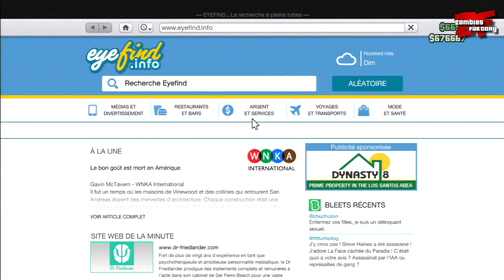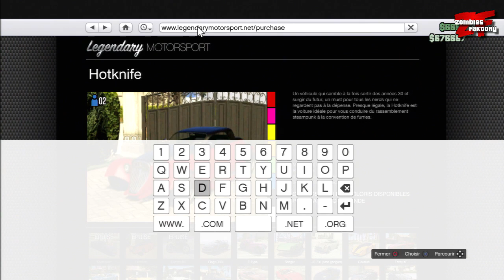[GTA 5] Obtenir GRATUITEMENT la HOTKNIFE !! (PATCH)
❤ Open Me ❤

Merciii ♥

❤ Tu as aimé ? Alors Lâche toi ➜ Lâche 1Like ❤
► Musique d'Intro ♫ Xkore - Need You ♫
❤ Enjoy Baby, Life is just a Game \o/ ❤
★ La Zombies Faktory ★
★ Yoda & LaDy ★